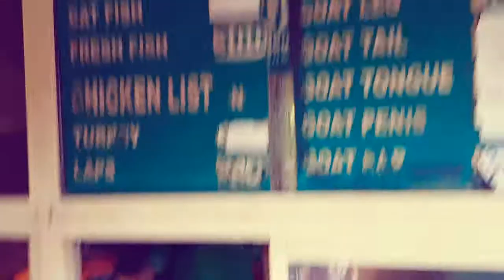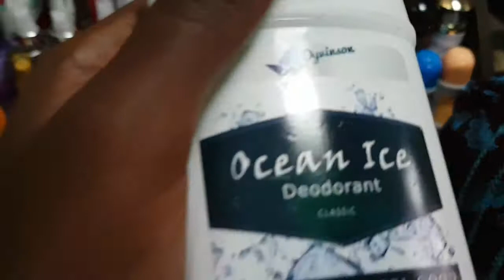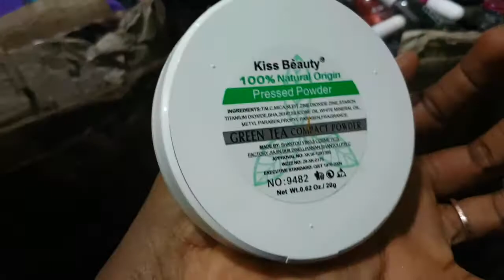VLOG- Where To Eat The Best Amala In Isale Eko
Amala is an indigenous food of the people of Oyo state, Nigeria, but we 'Lagosians' have grown to love this popular food.
Are you a fan of Amala garnished with Gbegiri, ewedu, and assorted meat? Do you reside in Lagos? Why don't you join me as I show you the best Amala joint on Lagos Island. The canteen is called Amala Phase 1 a.k.a MERCIFUL GOD Catering Services located right inside Phase 1, Adeniji Adele EState, Lagos Island, and also on the popular Thomas Street right across the estate. So you can choose to eat at any of the two outlets. wink.